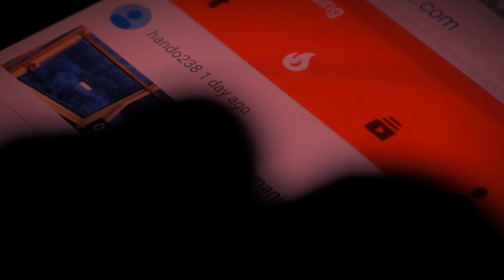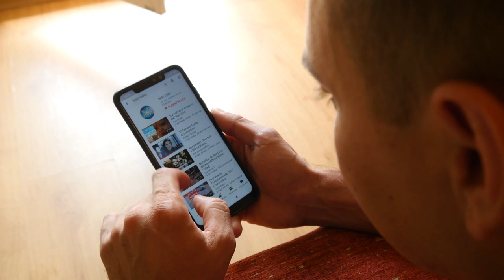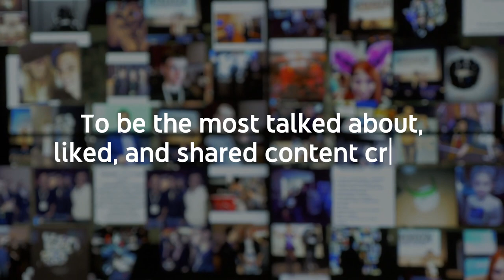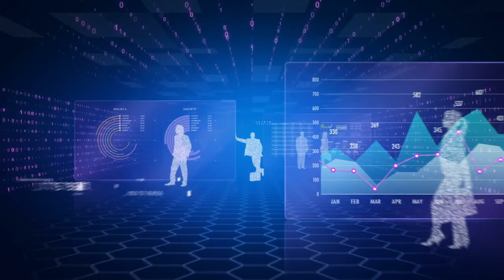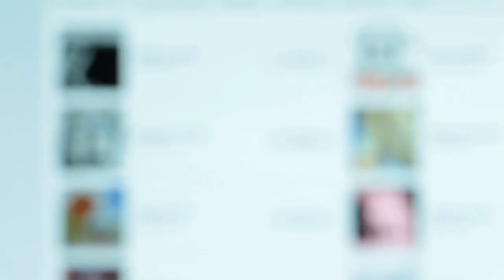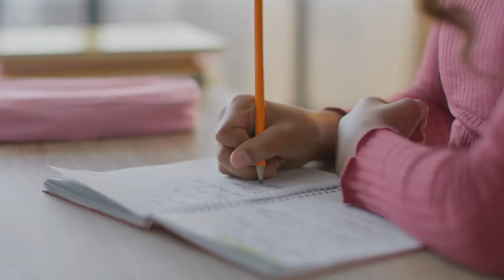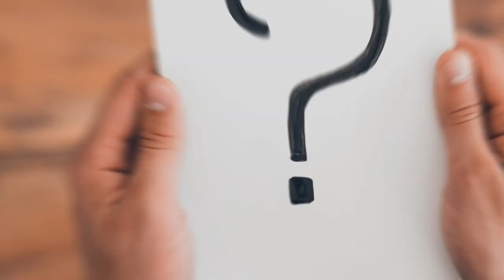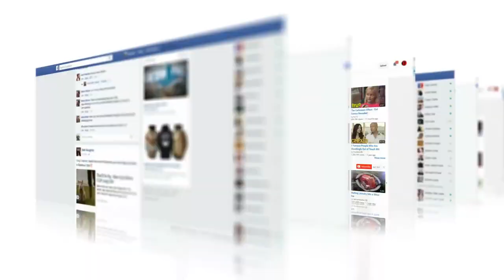Why YouTube Famous Kids Hate School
Teen sensations making millions, jet-setting across the globe, and basking in the adoration of their fans. But is there a hidden, darker side to abandoning education for online fame? To answer this question, we'll explore why an increasing number of young people are dropping out of school to pursue full-time careers on YouTube.
For Gen Zs, YouTube is more than just a platform - it's a dream career path. But is the lure of online fame distracting kids from the classroom? With millions at stake, most teenagers will stop at nothing to make it big on YouTube. However, as we're about to discover, overnight success often comes with serious risks.